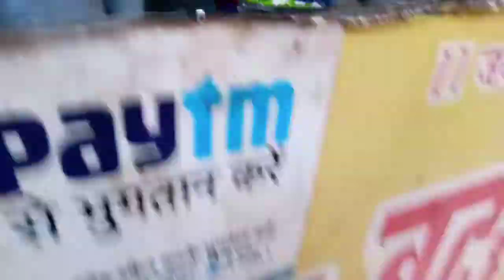Unlimited Butter Fried Paneer Momo For Rs 20 - Super Skills | INDIAN Streat Food !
Wow Amazing food is here buddy momo is most popular dish now days in all city every one loves to eat MOMO it is available in paneer veg  chicken chocolate tandoor and many more but this place is famous for best full butter loaded fried momo with banarasi style which is amazing lots of people visit this place every day the vendor says fried momo is fried in mustard oil but I decided to fry in butter oil gives best taste but not like butter it gives food very unique taste people are mad for it most special thing who visit he asked for butter special momo he serves fried food with chaat masala red chilli saus and tomato ketchup I took the taste felt like king again I took second plate I m speechless I have never been taste like this in my whole life let's take a byte buddy

Shop Name / Devansi Spicy Momo

Address -
Opp, Basant Bahar
Lahuraveer
Churaha
VARANASI
221206